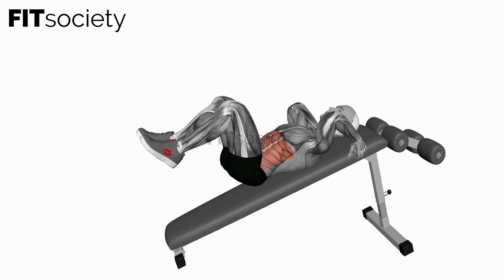Decline Bent Leg Reverse Crunch - Exercise - Fitness Oefening - Fitsociety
Welcome to Fitsociety, your go-to source for fitness enthusiasts looking to take their workout routines to the next level. In this video, we present to you a challenging exercise that will target your lower abs and help you sculpt a stronger core: the Decline Bent Leg Reverse Crunch.

The Decline Bent Leg Reverse Crunch is an advanced variation of the classic reverse crunch exercise. By performing this movement on a decline bench, you increase the intensity and engage your lower abs more effectively.

To begin, position yourself on a decline bench with your head positioned at the lower end and your feet securely anchored at the top. Place your hands beside you, grasping the sides of the bench for stability.

With your legs bent and knees drawn towards your chest, engage your abdominal muscles and lift your hips off the bench. As you exhale, initiate the movement by curling your pelvis upward, lifting your tailbone towards your chest.

Focus on contracting your lower abs and avoid using momentum or swinging motions. Maintain control throughout the exercise, squeezing your abs at the top of the movement, and slowly lower your hips back down to the starting position as you inhale.

Perform the Decline Bent Leg Reverse Crunch for the desired number of repetitions, challenging yourself while maintaining proper form and control. As you progress, you can increase the difficulty by adding weights or ankle straps for extra resistance.

Incorporating the Decline Bent Leg Reverse Crunch into your workout routine offers several benefits. Firstly, it targets the lower portion of your rectus abdominis, commonly known as the lower abs. Strengthening these muscles not only enhances the appearance of your midsection but also improves your overall core stability and posture.

Furthermore, this exercise engages your hip flexors and obliques, contributing to a well-rounded core workout. By regularly incorporating the Decline Bent Leg Reverse Crunch into your routine, you'll develop greater core strength and stability, which can improve your performance in various sports and activities.

By liking the video and subscribing to our channel, you become a valued member of our fitness community, gaining access to regular updates on new exercises, workout routines, and helpful fitness tips.

Your support is vital in allowing us to continue creating high-quality content and reaching a wider audience.

Don't miss out on the opportunity to explore a wide range of exercises and workouts. Visit our YouTube channel and our to discover more exercises that can help you achieve your fitness goals.

Thank you for being a part of our fitness community.